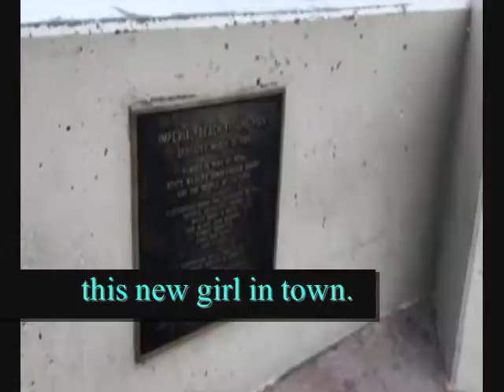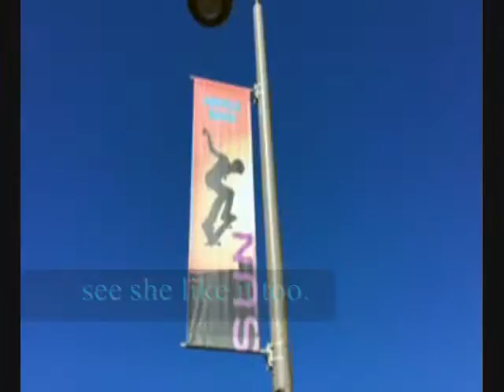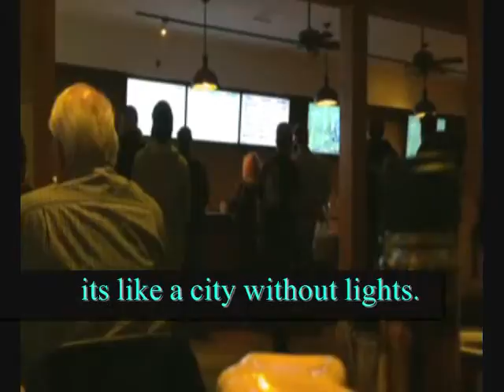LP everybody live